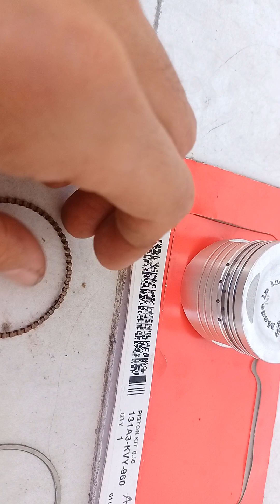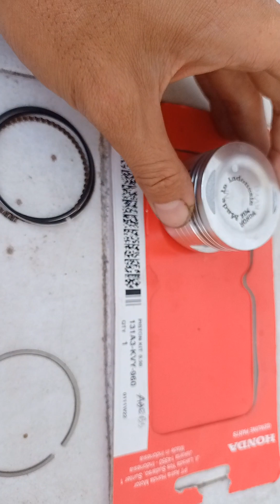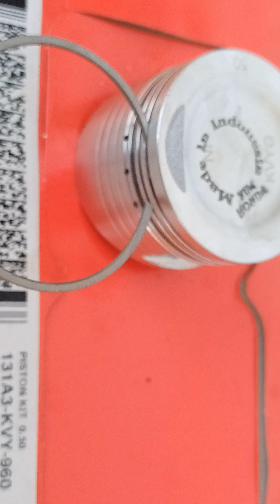Membedakan Ring Piston Original (Contoh Honda Beat)